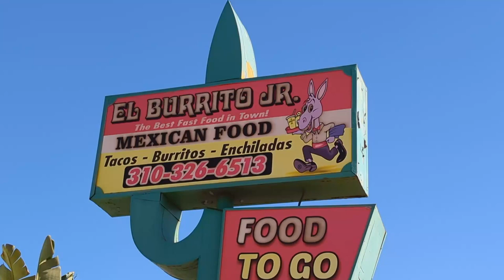8 Pound Burrito Challenge - El Burrito Junior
I'm at El Burrito Junior in Lomita to take on their 8 pound burrito. You have 25 minutes to finish this huge burrito to get it for free.